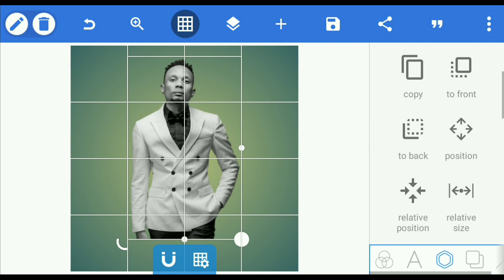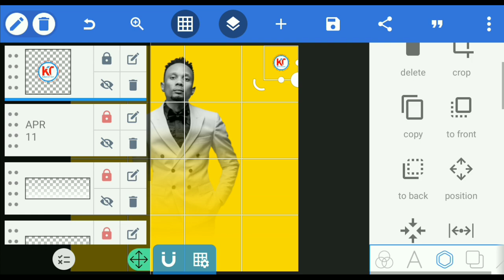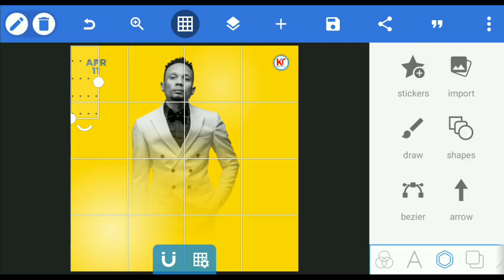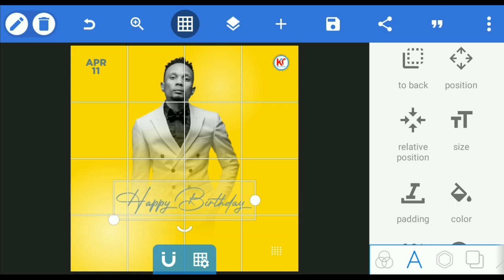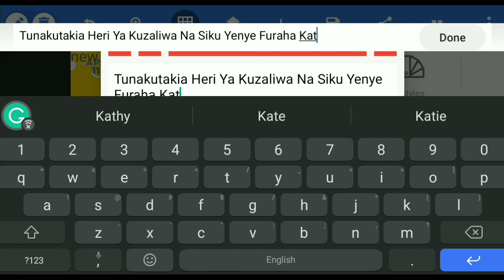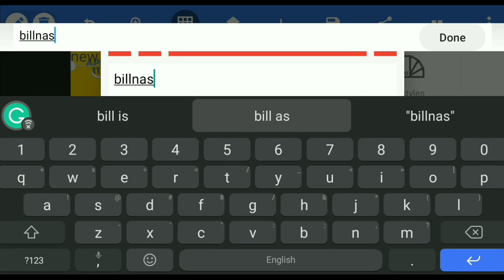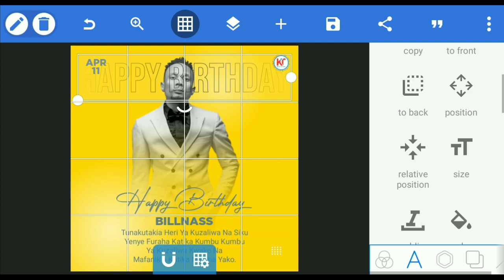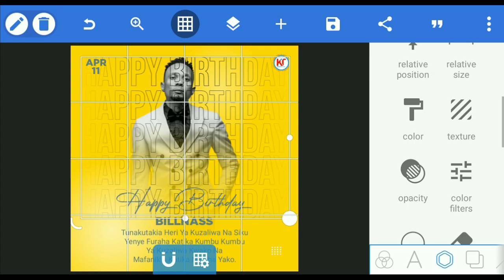Pixellab Birthday Flyer Tutorial || Jinsi Ya Kudesign Flyer Ya Birthday Kwa Sim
This video is now easily showing that is how to we can shoot professional Photo Edit whit by mobile phone and how to we make professional Photo Edit with your and our android mobile and how to shoot youtube video with laptop.

Pixellab Birthday Flyer Tutorial || Pixellab Design || Jinsi Ya Kudesign Flyer Ya Birthday Kwa Sim